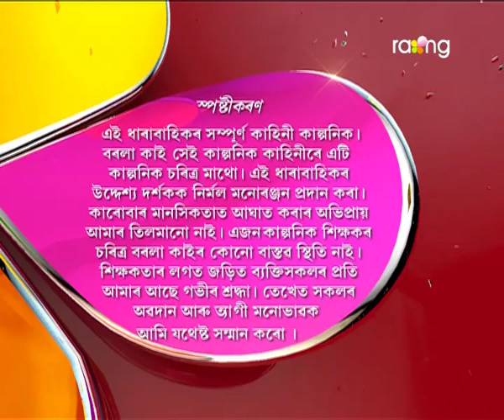Borola Kai | 15th Oct | Full Episode | No 467